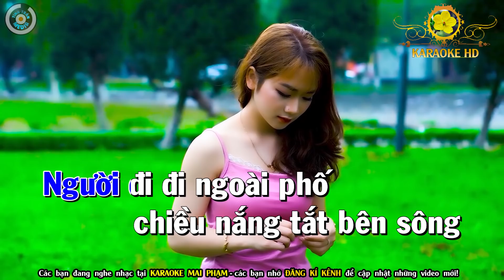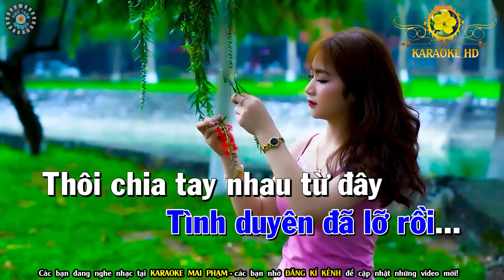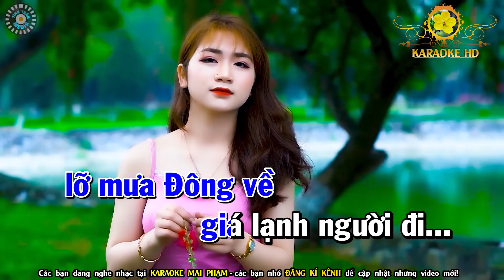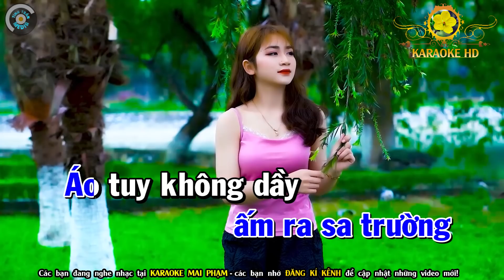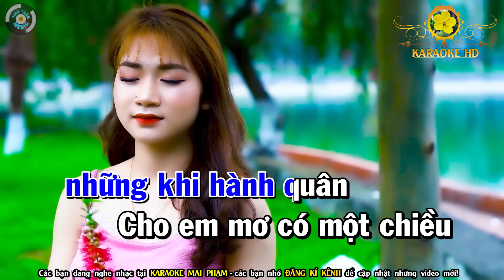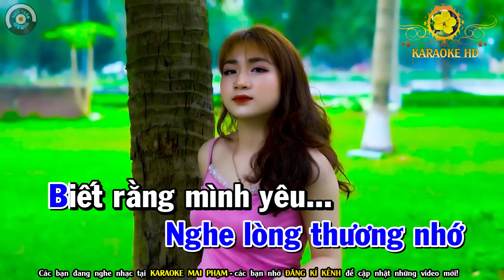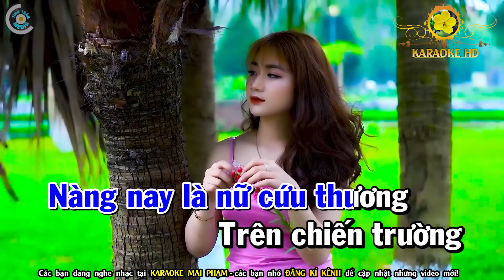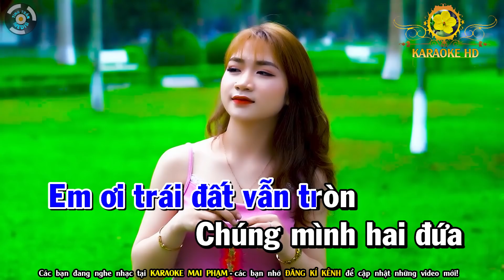Người Đi Ngoài Phố 🌟 Chuyện Tình Người Đan Áo🌟Căn Nhà Ngoại Ô Karaoke (Cực Hay) Nhạc Sống Tone Nam